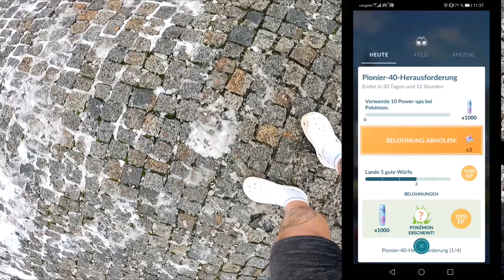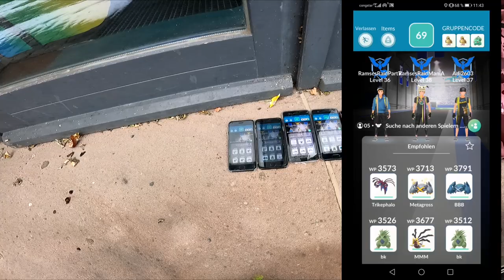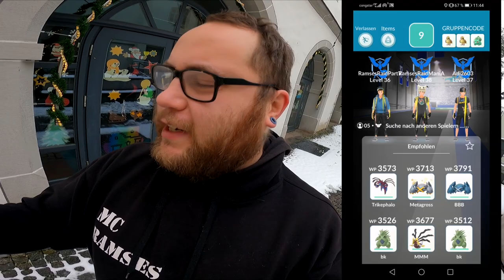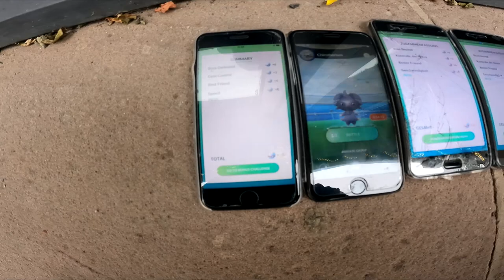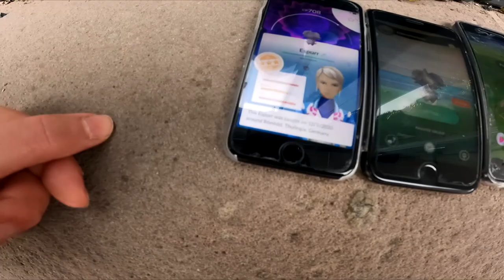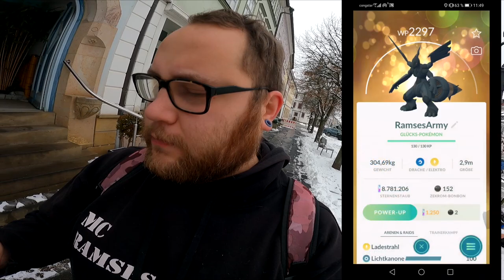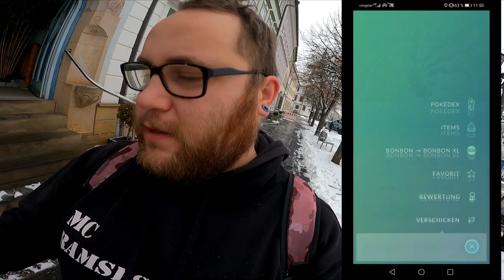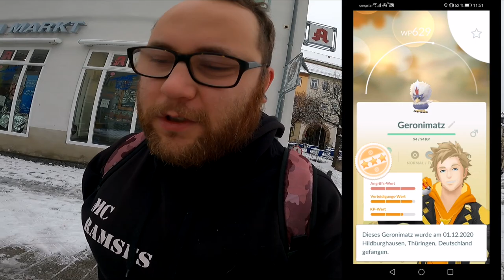Psiau im Raid & Pionier 40 Herausforderung | Pokémon GO Deutsch # 1090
Es gibt wieder eine 4 teilige Forschung bzw Herausforderung mit dem Titel Pionier 40. Diese gibt es zusätzlich zu den Level 41 bis 50 Quests. Ausserdem haben wir unseren ersten Psiau Raid gemacht. Habt ihr auch schon Psiau geraidet und habt ihr ein gutes bekommen ?

Viel Spaß